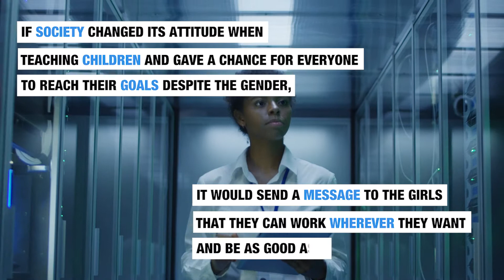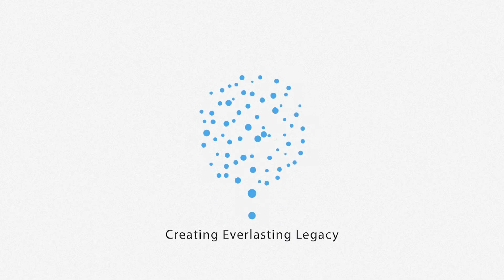Women in Tech: Why Are Female Employees Still Underrepresented in This Sector?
Society has been constantly progressing, but it’s once again failing in gender equality. One of the worse examples is the IT industry, where women are highly underrepresented, and in some cases, face discrimination. When it comes to the number of women employed in the industry, the sector is still lagging behind.